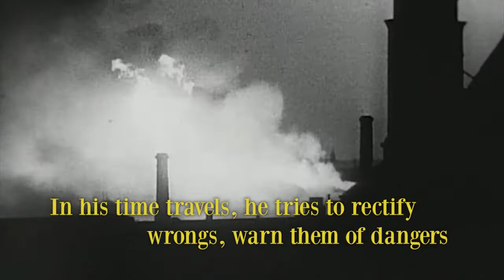The Time Traveller's Dilemma by Thom Poole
A chance purchase puts a time machine into the hands of Paul Sherwood, a man with a desire to improve his life and those of his family. Thom Poole’s tale tells of Sherwood’s travels through time, visiting his ancestors and witnessing a number of important events. He experiences the London Blitz during the search for his great-grandfather, and fighting alongside his great, great-grandfather in the WWI Trenches during the first day of the Battle of the Somme. He experienced the slums of Victorian London and the rural serfdom of Georgian England, but what did he leave in his wake? In his travels, Sherwood awakes a passion for history, but also emotional ties to his family. He tries to improve their lives by warning them of dangers, paying for luxuries and saving some lives. Follow the unfolding story and imagine what you would do in Sherwood’s situation, would you help your ancestors to a better life? How would you cope with The Time Traveller’s Dilemma? Find out if Sherwood does!